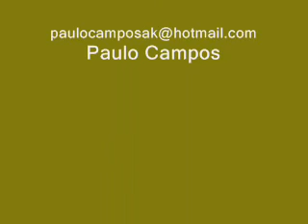Re: Laughing, singing and chalinging! (read description)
A new challenge using the same sentence, but now in portuguese.